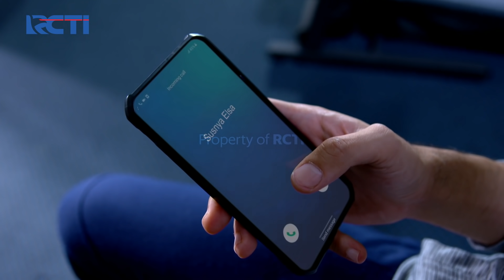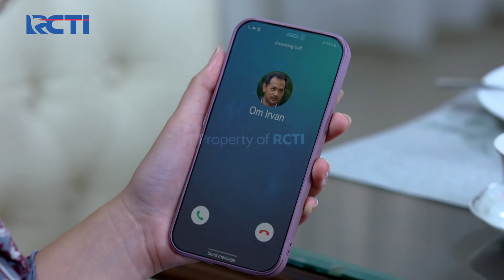GAK DIJAWAB🥺🥺 ELSA TELEPON NINO ANAKNYA NENDANG-NENDANG😊 | IKATAN CINTA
Saat Sedang Asik Berolahraga Tiba-Tiba Elsa Perutnya Kesakitan dan Ternyata Anaknya Nendang-Nendang, Elsa Seneng Banget Anaknya Aktif Bisa Nendang-Nendang Gitu, Kemudian Elsa Menelepon Nino Karena Ingin Memberitahu Kabar Gembira Ini, Saat Ditelepon Nino Gak Menjawab Telepon Elsa, dan Elsa Langung Mengabari Rikcy Untuk Menyuruhnya Beritahu Nino Kalau Anaknya Sudah Nendang-Nendang.

GAK DIJAWAB🥺🥺 ELSA TELEPON NINO ANAKNYA NENDANG-NENDANG😊 | IKATAN CINTA | Eps.471 | (2/4)